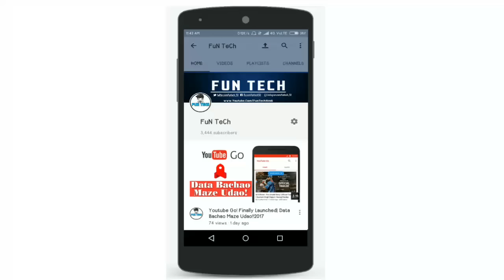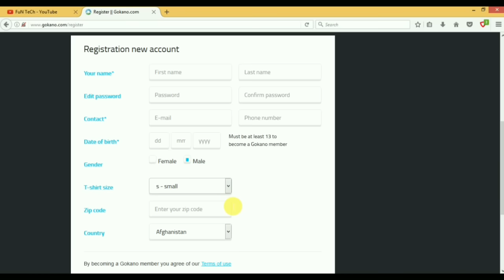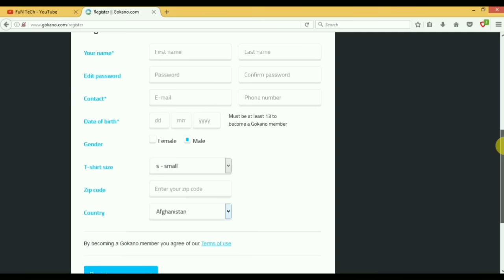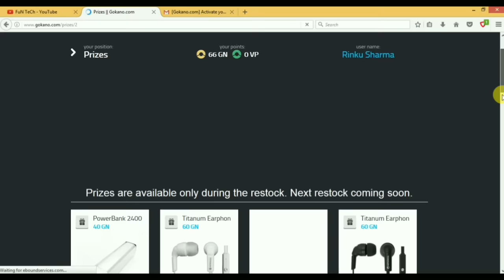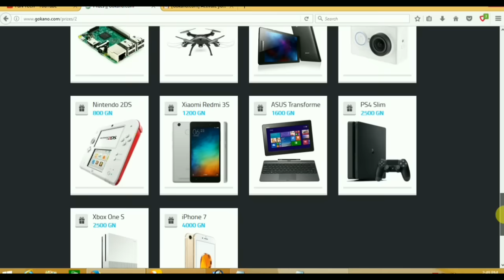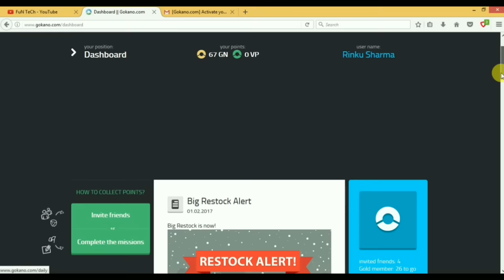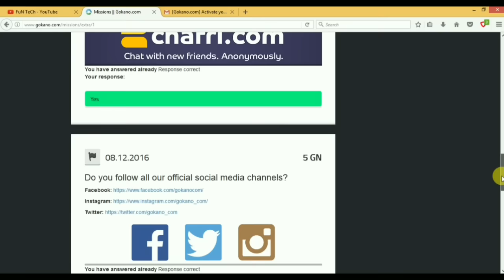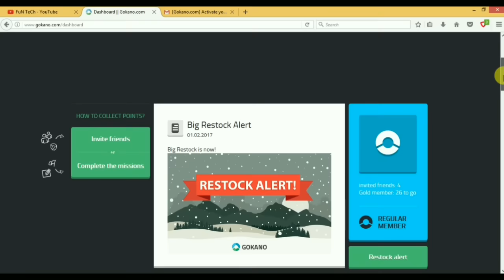How To Get FREE Product Online.||Hindi 2017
Hello Dosto...
Aapka Swagat Hai Aapke is Channel Main toh dosto aaj main aapko bataunga ki aap kuch simple task ko complete karke Prize ko kaise jet Sakte Hai... main aapko is video main pura details main aapko batanewala hu ki aapko kaise register karna hai wo kaise task ko complete karna hai..

*NEW PRIZE*

My Mic

My Tripod -

   Lowest Price 4G Phone Under 5000/-

1.LYF Flame 7 8GB -

2. Samsung z2 tizen -

1.Yunique Plus 2GB 16GB -

2.Redmi 3s 2GB 16 GB -

3.Lenovo K5 PLus 2GB 16 GB -

4.moto e3 2GB 16GB  -

5. Samsung J2 8GB -

6.moto g4 play 2GB 16GB  -

7.Redmi 3sprime 3GB 32GB -

8.samsung on7 2GB 16GB -

**stay Conncted With me**